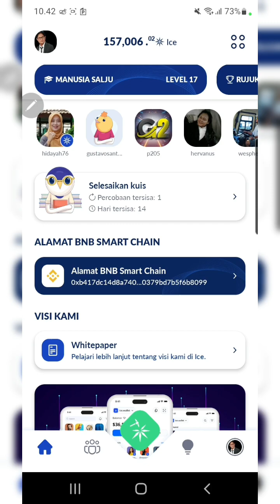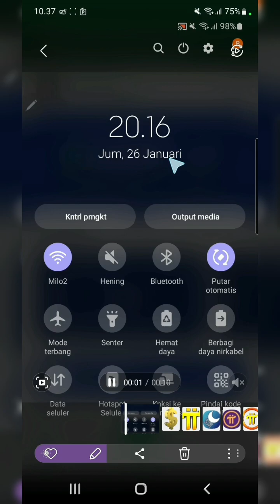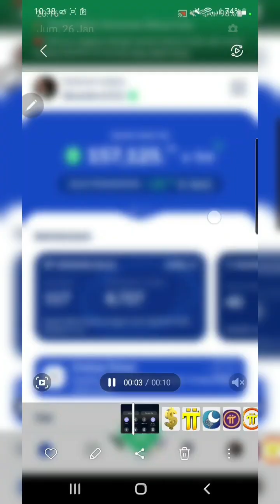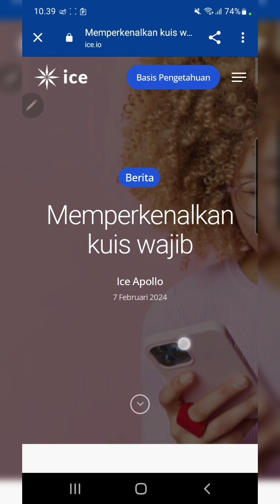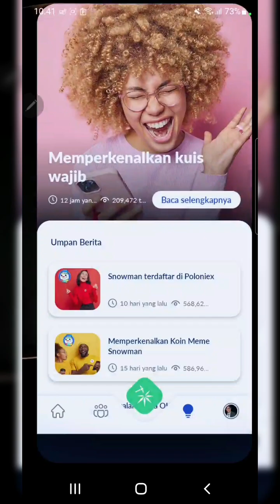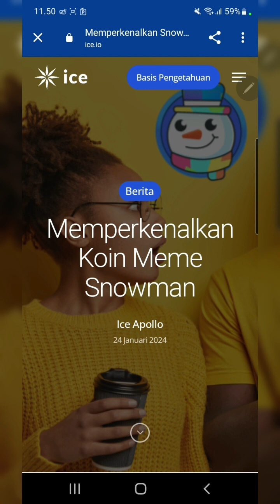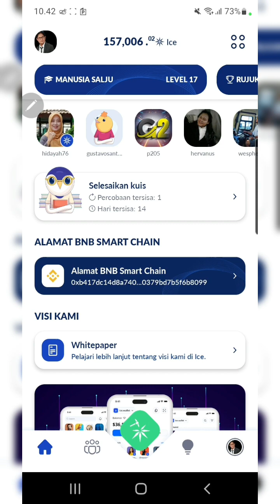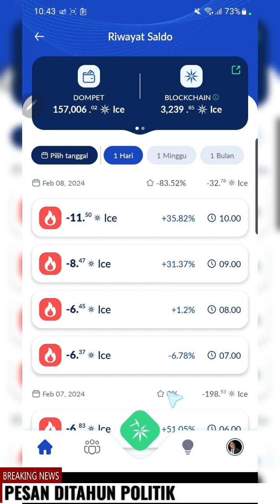ICE NETWORK KOLEP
Apakah ICE NETWORK KOLEP, dengan berbagai kejadian drama yang tidak konsisten akan keputusan dan aturan.

2⃣ Download App
3⃣ Masuk ke App
4⃣ Click Start Mining
5⃣ Verifykasi wajah
6⃣ Click Start Mining